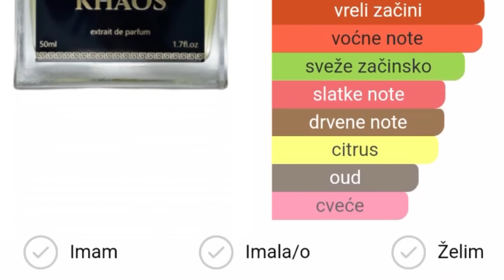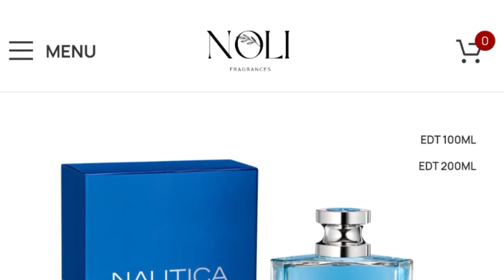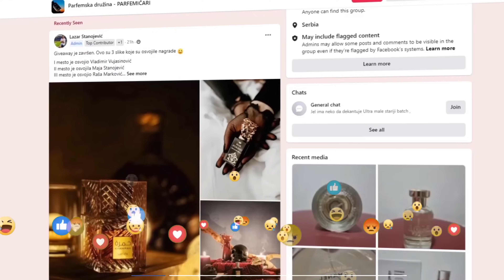TOP 10 lista DIZAJNERSKIH PARFEMA za leto 2024 godine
U današnjem klipu vam predstavljam  TOP 10 NAJBOLJIH PARFEMA ZA LETO 2024 GODINE

Pišite mi obavezno ako ste i vi probali neke od ovih parfema , kakvi su Vam utisci ? :)